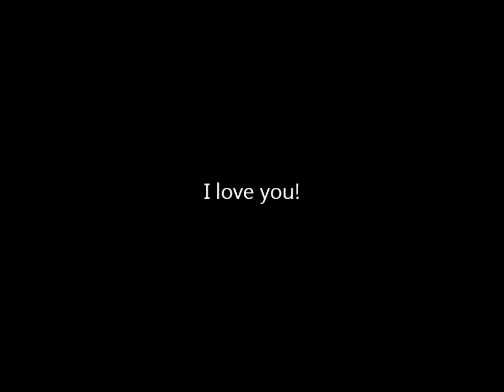Shayna Misukonis VideoDiary5: Carnival